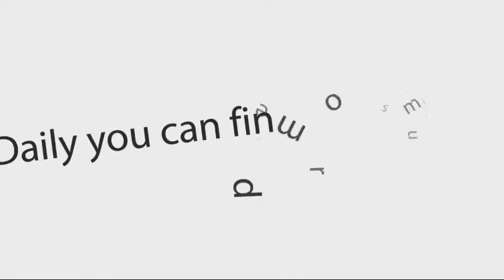Chinese Assassin - Champion Soca (Soca Mixtape 2016 Preview)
Chinese Assassin - 2016-Champion Soca (Mixtape) {dreamsound973}

No Tracklist Information

ARTIST: Various Artists
ALBUM: Champion Soca
LABEL: CD Kings Chinese Assassin DJs
COPYRIGHT: © CD Kings Chinese Assassin DJs
PRODUCER: Peter Lee aka DJ P-Lee & Ringo Lee aka Johnny Ringo